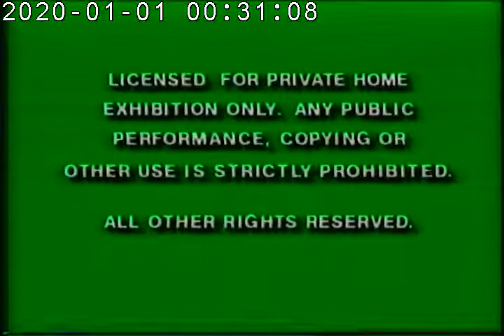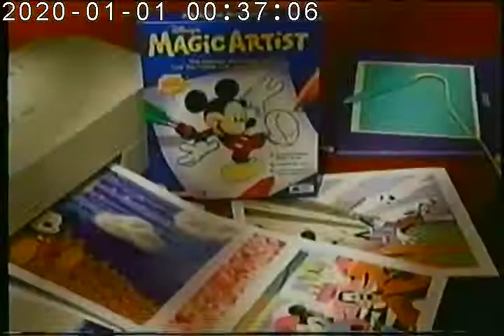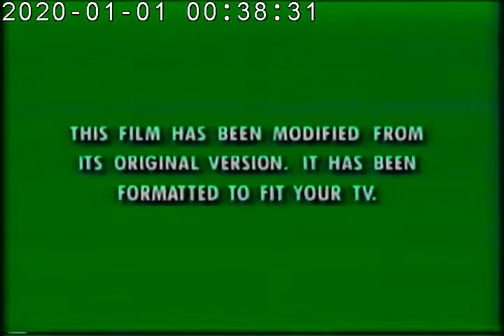Opening To Sleeping Beauty 1992 VHS